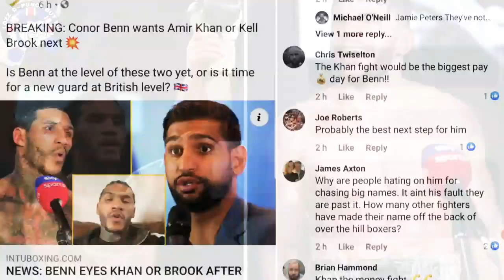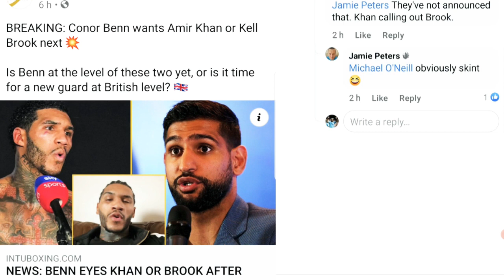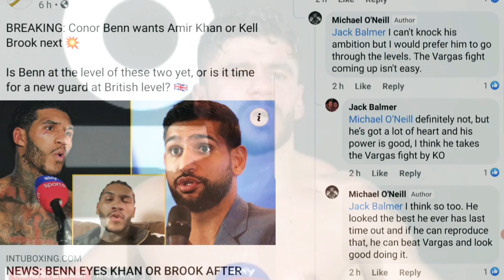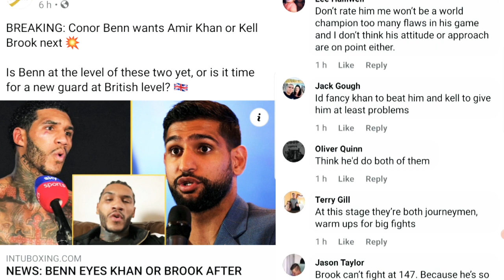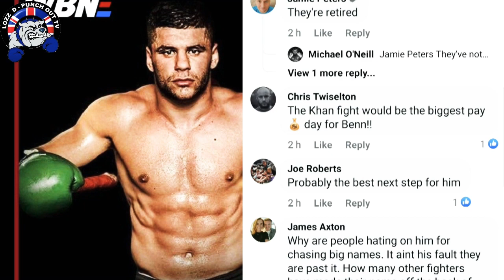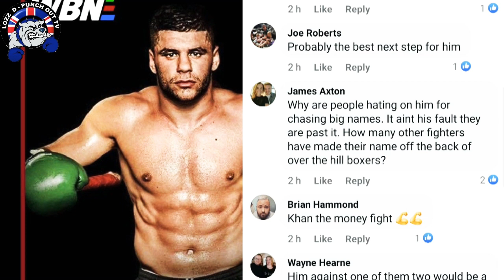Conor Benn is 🦆 Florian Marku 💯